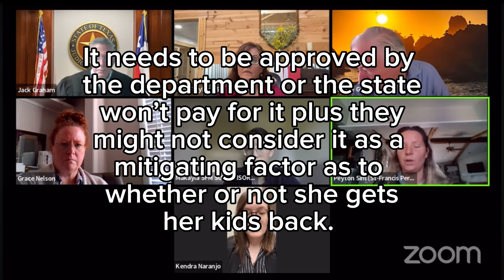Druggie Mom Won’t Let Social Services In Her House At Family Court Custody Hearing